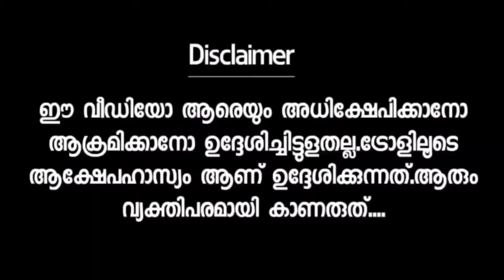സഖാവ് ചർച്ചയിൽ നിന്നും ഇറങ്ങിപ്പോയി E Afslal SFI Malayalam Troll | Mallu Troll 2.0